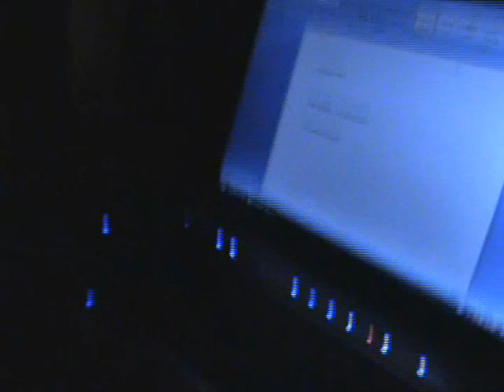Secret to Comedy Ideas.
I give away my Secret to great ideas in this short video.

DONT KIDDNAP WOMEN IT WAS A JOKE. Incase you didn't get that.